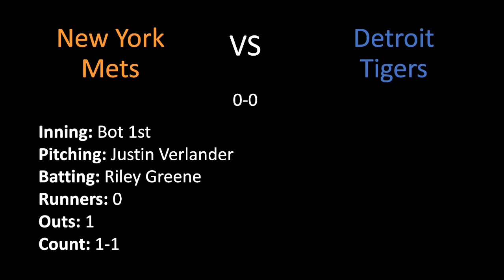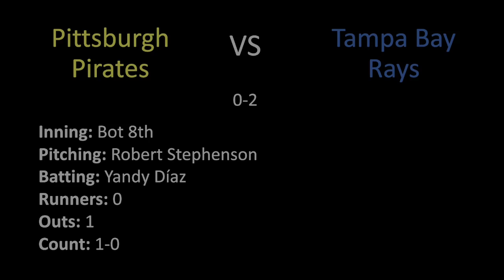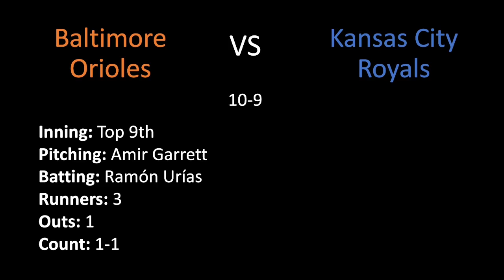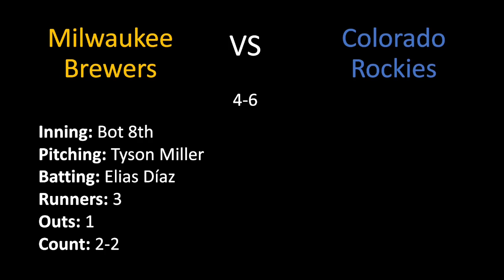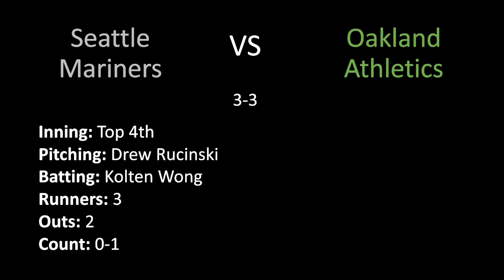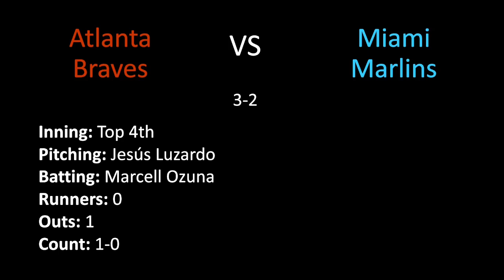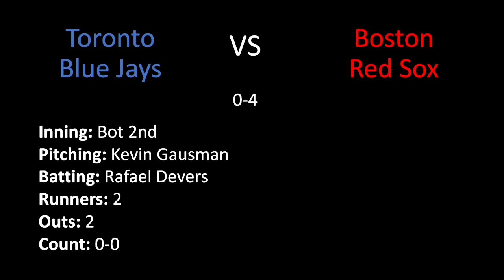Patrick Corbin Stellar Start in Nationals Win | MLB ASMR | May 4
Patrick Corbin had his best start of the year, the Los Angeles Angels and St. Louis Cardinals scored a combined eighteen runs and the Seattle Mariners swept the Oakland Athletics.

ASMR MLB game winning run highlights for Thursday May 4, 2023. I consider the game winning run to be the run that puts the winning team one run ahead of its opponent in the final score(ex: 7-5 final, the sixth run is the game winning run.) This differs from the 1980-88 game-winning RBI stat that was awarded to the player that gave the team a lead it never relinquished.

Recaps and game calls are based on the box score, play-by-play data and my imagination.